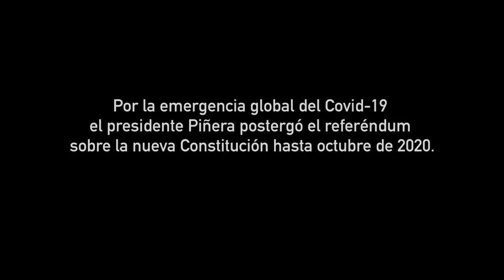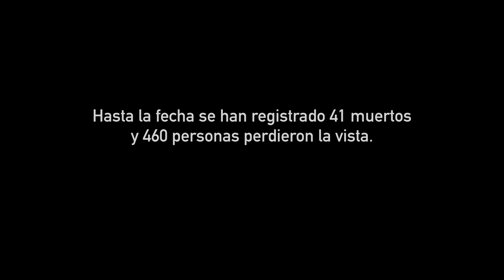RESCATISTAS DE LA DIGNIDAD - Documental sobre el alzamiento popular Chileno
“Rescatistas de la dignidad” es un corto documental dirigido por Javier Corcuera, grabado el 19 de febrero de 2020 en las calles de Santiago de Chile. El filme es la historia de una jornada acompañando a la Brigada Azul, un equipo de “rescatistas”que prestan primeros auxilios a los manifestantes de lo que se conoce como la“primer línea”, las personas que se enfrentan a diario contra los carabineros de Chile que tratan de impedir que la revuelta se extienda hacia los barrios ricos de la ciudad.
Se calcula que solo en Santiago de Chile hay 20 brigadas de primeros auxilios con una 500 personas implicadas, la Brigada Azul es solo una de ellas, la más cercana a la Plaza de la Dignidad, epicentro de las protestas. Con la pandemia mundial del Coronavirus Chile, como el resto del mundo, han quedado en un momento de impasse. Retrasado el referéndum sobre los cambios en la Constitución hasta octubre, está por ver –como en el resto del planeta- cuál será la salida a las incertidumbres sociales y económicas que planteó el levantamiento social chileno. Por lo pronto el corto documental de Corcuera es una mirada al rescate de una dignidad que quiere impedir ser avasallada por el poder y su represión.